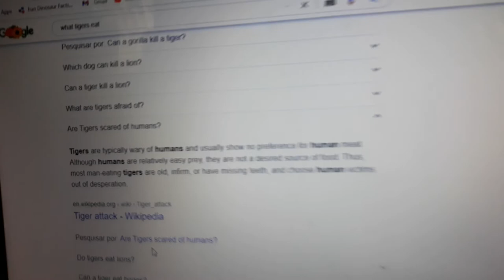Tiger (Panthera Tigris)|MAK & MIK Brothers